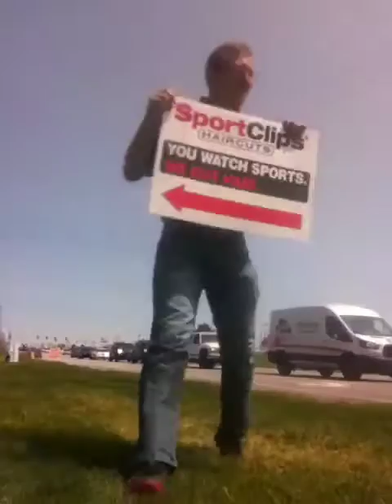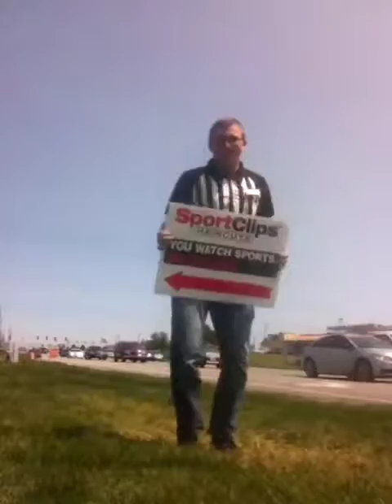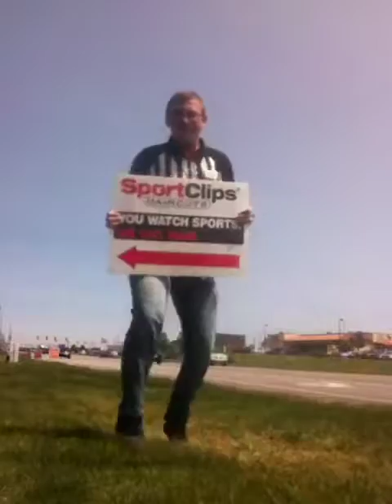Graeginator - Tryna Tryna by Lil Durk at Sport Clips Haircuts at Merrillville Plaza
Sport Clips Haircuts at Merrillville Plaza I Merrillville Indiana!